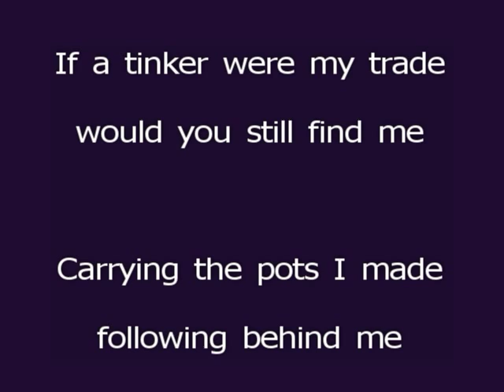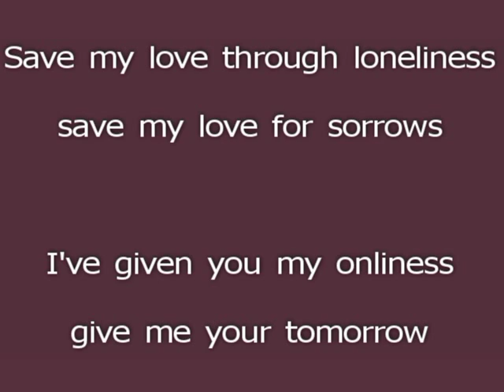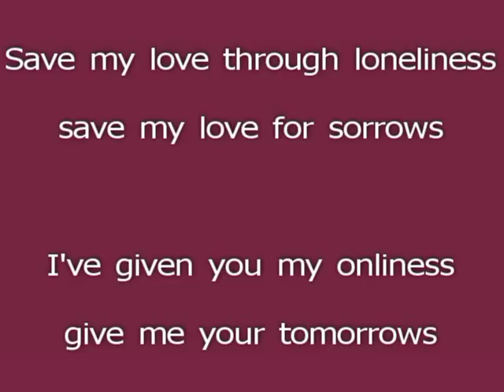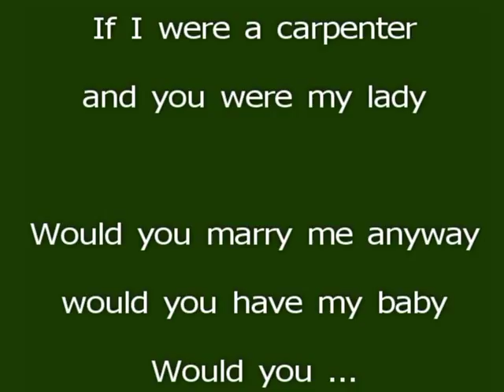If I Were a Carpenter (Robert Plant, acoustic cover w/ lyrics)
Acoustic cover of If I Were a Carpenter as recorded by Robert Plant.  Performed on my Taylor 814ce Ltd.